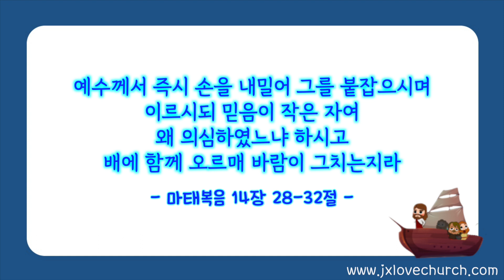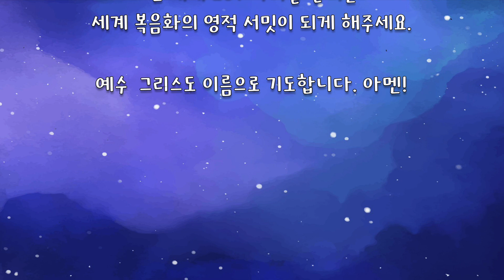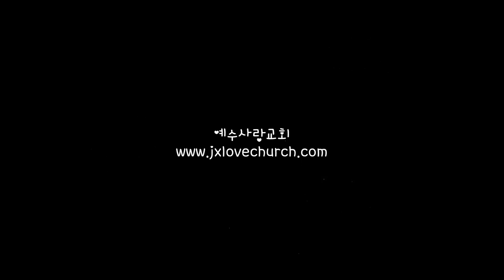[10분 예배 영상] 구원의 길(69) 두려움을 이기는 하나님의 힘, 예수는 그리스도!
220918 두려움을 이기는 하나님의 힘, 예수는 그리스도

전능하신 하나님,
창세기 3장 원죄에 갇혀
두려움에 떨며 살 수밖에 없는 나를 구원하신
"예수는 그리스도! "라고 고백하여
부활의 주 그리스도의 영을 받은 축복덩어리가  되게 하시니 감사합니다.
언제나 두려움을 이기는 하나님의 힘,
그리스도 이름으로 영적 싸움하여
전 세계 237나라를 살리는 세계복음화의 영적 서밋이 되게 해주세요.